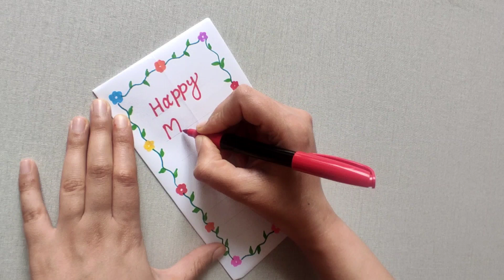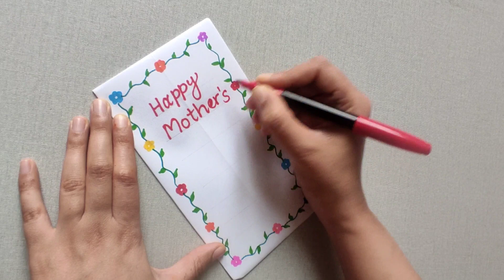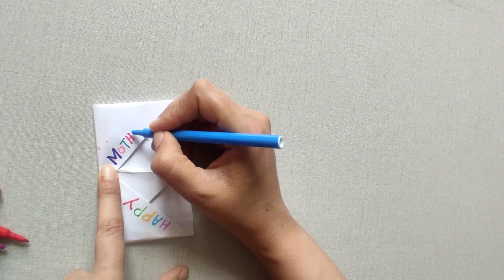DIY - SURPRISE MESSAGE CARD FOR MOTHER'S DAY | Pull Tab Origami Envelope Card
DIY - SURPRISE MESSAGE CARD FOR MOTHER'S DAY | Pull Tab Origami Envelope Card | Happy Mother's Day Card

Required Materials:
1- A4 size paper
2- Marker colours

In this video tutorial i am showing how to make special pull tab origami envelope card for mother's day.
This video covers diy - surprise message card for mother's day | pulltab origami envelope card | mothers day card